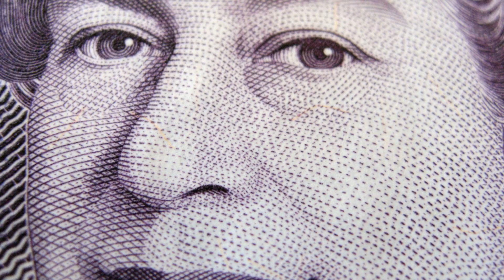The Day After Peace (22/60)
Short clips from 'The Day After Peace', the award-winning documentary from Peace One Day. Follow the story.